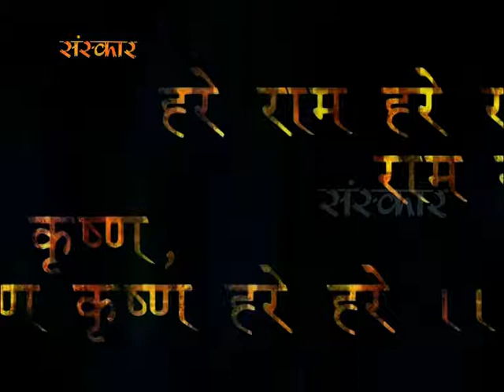Aaisa Jaga Do Phir So Naa Jau | Sankirtan | Shri Govind Devgiri Ji Maharaj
Watch
By Shri Govind Devgiri Ji Maharaj
संकीर्तन - श्री गोविन्द देव गिरी महाराज